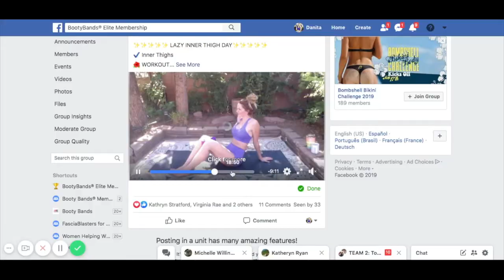Day 7 - Yoga LETS GET FLEXIBLE